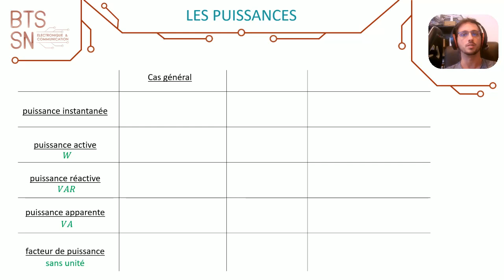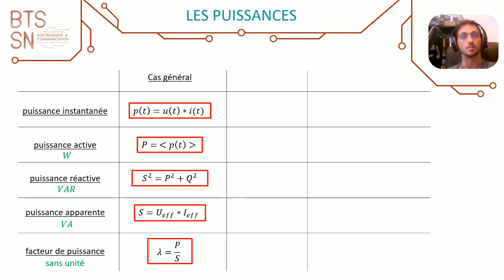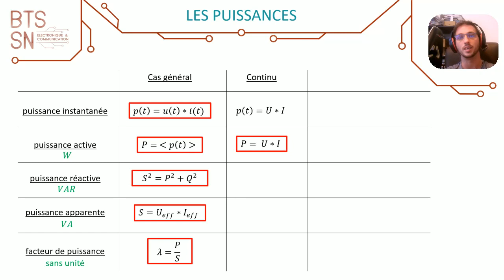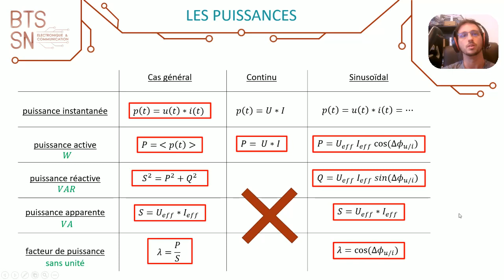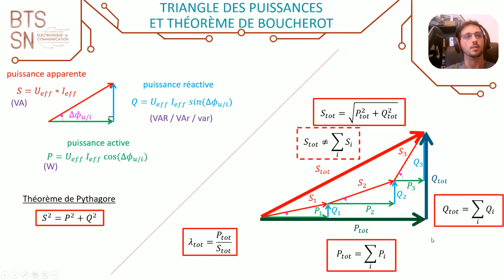BTS SN1, Chapitre 3, vidéo 06 : Résumé sur les puissances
Dans cette vidéo on résume (très) rapidement les vidéos précédentes et ce qu'il faut retenir :

0:00 Intro
0:08 Énergie et puissance
0:28 Les différentes puissances
0:50 Cas général
1:46 Cas continu
2:10 Cas sinusoïdal
3:16 Triangle des puissances
3:53 Théorème de Boucherot